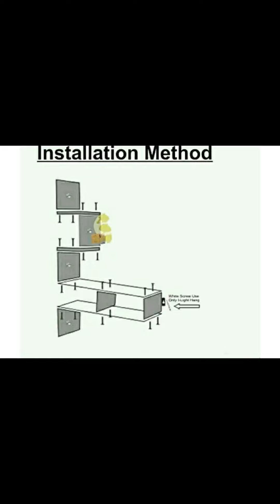Wall Shelves Designs#home decor#wall decor#home decoration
Wall Shelves Designs

🙏 নমস্কার বন্ধুরা,নতুন বছরে বাড়ির দেওয়াল করতে সুন্দর আজ এনেছি নতুন ডিজাইনের  কয়েকটি "কাঠের দেওয়াল তাক" এর কালেকশন  যা আমার  "মৌসুমী ক্রিয়েশন "️থেকে  🎉নিউ ইয়ার 💥স্পেশাল অফারে পেয়ে যাবেন,অফার সীমিত সময়ের জন্য 😀 আপনার এই কালেকশন পছন্দ হলে ভিডিওতে একটা লাইক দেবেন আর এমনই নতুন নতুন কালেকশন দেখার জন্য আমার ইউটিউব চ্যানেল ❤️মৌসুমী ক্রিয়েশন (Mousumii Creation)❤️ সাবস্ক্রাইব করবেন ! 😊কমেন্টস এ জানাবেন যে আপনাদের এই ভিডিও কেমন লাগলো ! অন্য কোনো কালেকশন দেখতে চাইলে সেটাও জানাবেন,চেস্টা করব আপনাদের পছন্দের কালেকশন শেয়ার করতে ! 😊

নতুন ডিজাইনের বাড়ি বা ঘর সাজানোর কাঠের দেওয়াল তাক এর বিবরণ নিচে দেওয়া হলো :- 👇

💥Materials : Wooden
🌹Type : Wall Shelves
💢Sizes : Variable
📱Gpay/Phonepay
❣️Instant Returns
💯Full Refunds
❤️"Mousumii Creation"❤️:-👇
Wall shelves,
Wall shelves for sale,
Wall shelves for sale near me,
Wall shelves designs,
Wall shelves storage,
Wall shelves design ideas,
Wall shelf,
Wall shelf unit hanging,
Wall shelf unit,
Wall shelf wood,
Wall decor,
Wall decoration,
Wall decorations,
Wall decoration & design,
Wall decoration for living room,
Wall decor metal,